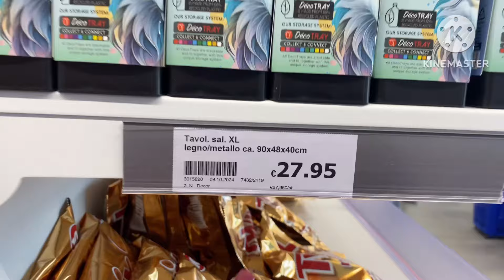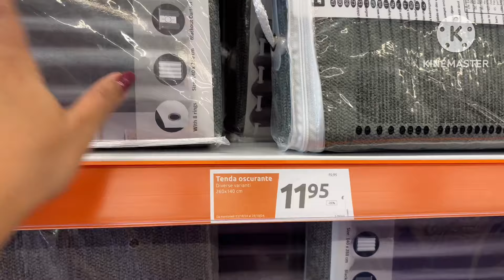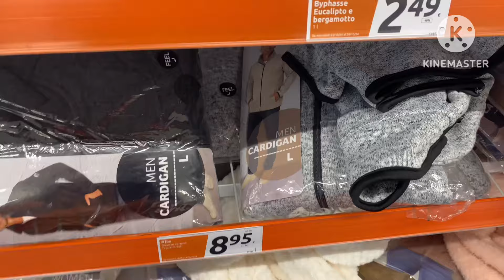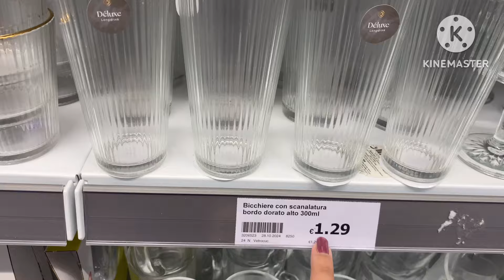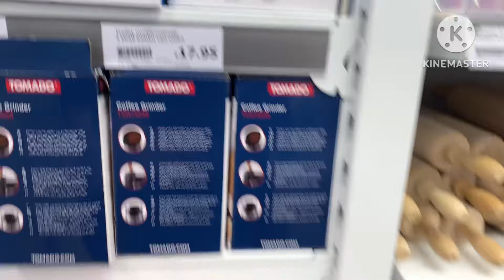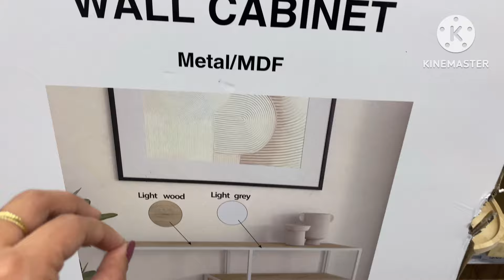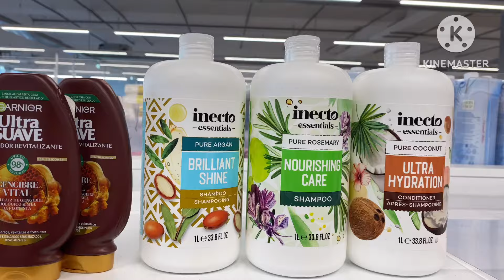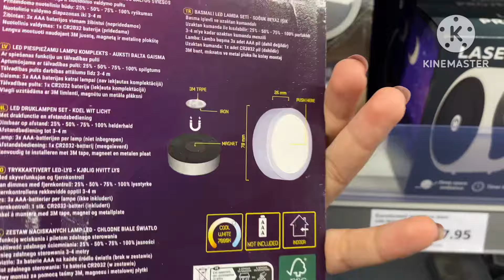جديد action لهبال👌تخفيضات احسن ما يكون👌اخرا جابوهم اواني روعة